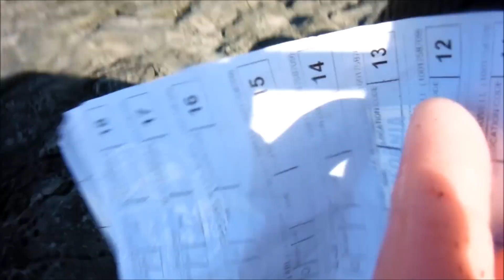Ab Trip May Thirty, Twenty Fourteen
I hit the minus tide at an old favorite spot where I used to slither through the rocks quite often in the 90's.  The visibility was zero point zero.  Missed the tide due to the new law that you may not pursue abalone prior to 8AM.  What a bunch of garbage!  GARBAGE!!